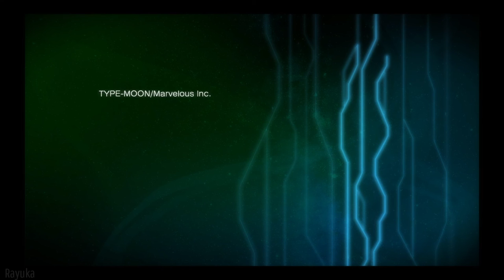Fate/Extella: The Umbral Star - Side Story - Karna (My Gaze Will Take Down the Titan)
So today i am playing Fate/Extella: The Umbral Star side story.

Fate/Extella:The Umbral Star is out now.

Game Name: Fate/Extella: The Umbral Star
Developer: Marvelous
Publisher: Xseed Games
Platforms: PlayStation 4, PlayStation Vita, Nintendo switch, PC
Release Date: January  17, 2017